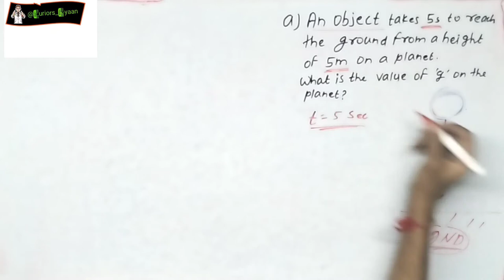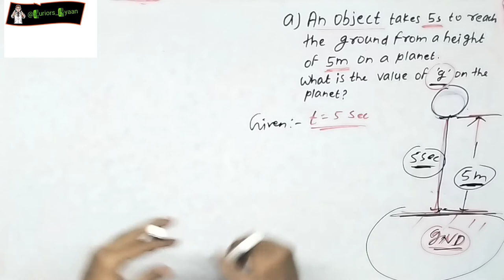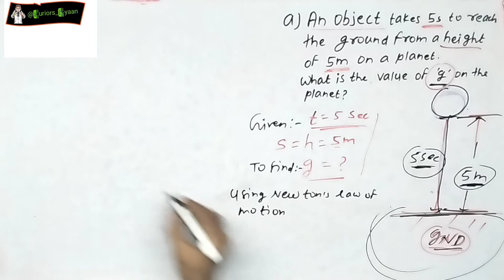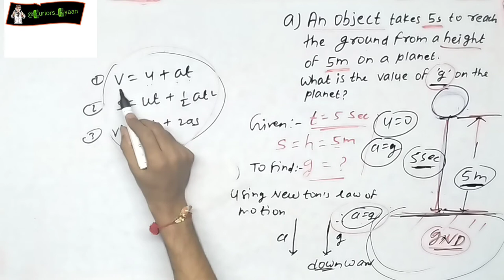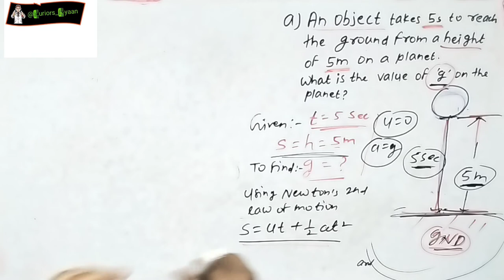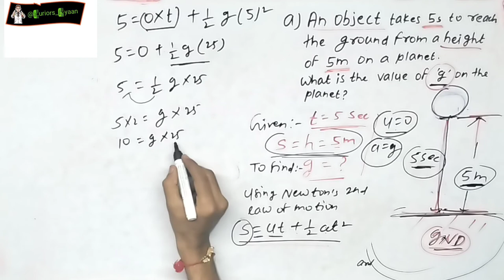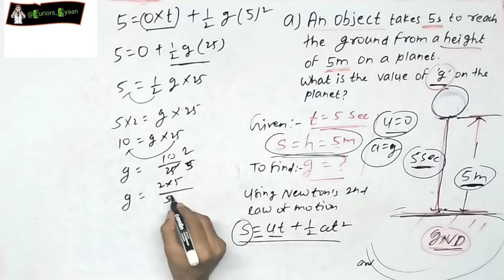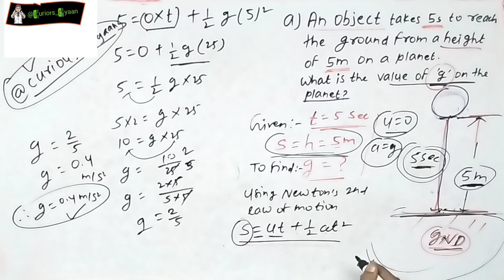unsolved numerical problem of gravitation lecture series no. 26 by satyawan sir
Hello friends my name is satyawan pandey. I am creating this channel ,purpose of this channel to spread educational videos, making videos on which students facing difficulties ,and motivate to youth ,inspire them for right path ,make everyone clear understanding ,spread knowledge as everyone have rights to study . spreading positive message to everyone and hope you understand .